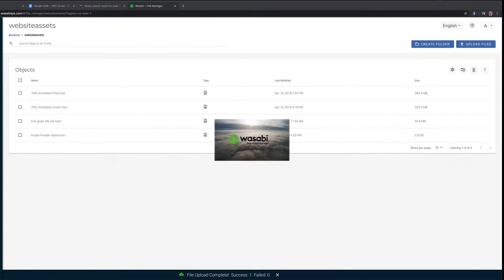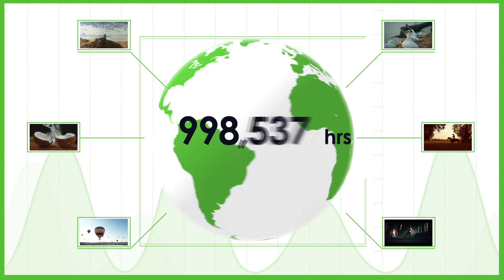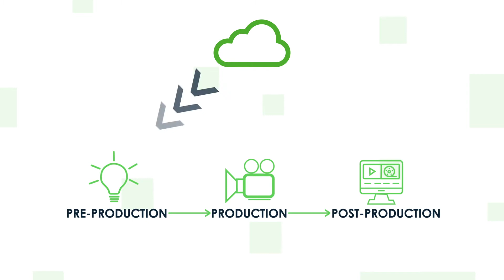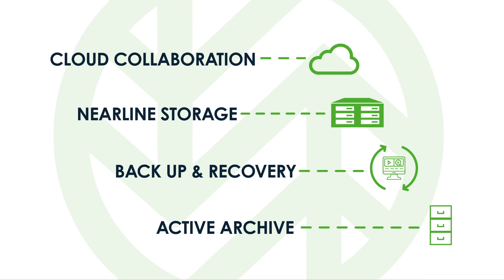Key Use Cases | Media & Entertainment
When it comes to storing data for your production, sometimes it pays to have your head in the clouds… so you can see the big picture.

With Wasabi, you can access your footage at a moment’s notice and get your production over the finish line faster than ever before. Media and entertainment companies are constantly working against fast deadlines and tight budgets. Wasabi is your solution.
And unlike the other public cloud providers, Wasabi makes storing your data seamless with no fees for egress and API requests, making the costs predictable and up to 80% less than the competition.
We not only put the power back in your hands...
...we put more money back in your budget.
But what if your production could save even more?
Everybody knows that buying in bulk is cheaper.

Why can’t cloud storage be the same?
Now there are two ways to pay - simply pay-as-you-go or buy Reserved Capacity Storage. Even more Disruptive pricing from an innovative company, what else would you expect?
Reserve a discounted block of the hottest cloud storage upfront, with flexible terms and pricing at multiple levels.
Plus, if you need more storage, you can always add more with our cost-effective pay-as-you go rates or block rates, so your production is never without.
Imagine the possibilities when your production has lower prices, that are upfront and predictable...
No more guessing games and what ifs when it comes to the cost of storing your footage.
Wasabi seamlessly integrates with your existing production pipeline and data solutions to future-proof your cloud strategy. Build out a hybrid or multi-cloud strategy without sacrificing the tools you love from other providers.
Keep your productions on-time and under budget while leaving your cloud storage to the experts.
There’s no amount of data we can’t handle. Even the estimated  one million hours of content stuck in analog formats.
That’s equivalent to 666 years of Netflix originals.
Never in our history has there been a larger demand for video entertainment. As resolutions improve, slo-mo gets slower, dynamic ranges reach new heights, one thing remains the same; the need for a new way to manage and store all that data is imminent, and that’s where we come in.
Wasabi allows you to find the right balance, in terms of price and location, to store your data. Allowing you to get that script on the screen even faster.
Our revolutionary offering is perfectly positioned to change the way the media industry operates in four key ways.
Cloud Collaboration
Cloud Collaboration allows you to take your workflows to the cloud in order to expand remote collaboration and streamline post-production and distribution processes
With a “cloud-first” strategy, raw files can be transferred directly into the cloud. Saving time and drastically reducing risk when moving data through the post-production pipeline.
Now you can overcome the considerable duplication and physical transfer of files between editors, mo-graph artists, sound designers, colorists, and more. All of which is time consuming, costly, difficult to track and prone to loss.
With Wasabi’s high-speed performance, production workloads can be stored cost effectively, accessed without friction or added expense, and protected in the most diligent manner.
Nearline Storage
The most demanding editorial, VFX, and animation workflows may require that assets be stored locally on the highest performance, zero-latency storage. But what about when you’re waiting for notes on that project or your renders folder starts to get a bit too cramped?
Utilizing the Wasabi Cloud as a nearline storage solution helps to save space on costly Tier 1 NAS/SAN storage and allows for rapid retrieval when it’s time for the final render before distribution.
And as always, with no added charges to access your data, your content can be pulled whenever you need it, even at a moment's notice.
Backup & Disaster Recovery
With media budgets growing and deadlines shrinking, it’s more important than ever to protect your data. It’s an uncomfortable truth, but storage hardware failures, mishaps and natural disasters are a common occurrence.
Your team deserves the peace of mind a fail-safe, off-premise backup strategy can ensure without breaking the bank.
With your data instantly accessible, we enable your team  to get back up and running in minutes as opposed to days or weeks when using conventional DR technology.
And with no egress fees, you’ll never pay a penny to get your production back on track.
Active Archive
With decades of archives and new content being generated at an ever-increasing rate, many are struggling with the growing overhead and cost of managing these LTO tape libraries.